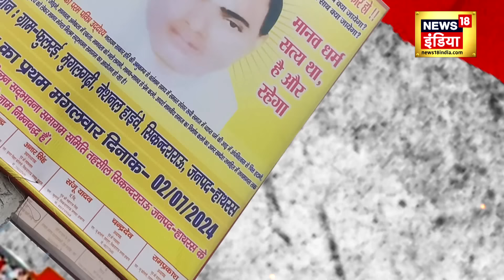Hathras News: हाथरस में आंसुओं का हिसाब कौन देगा? दर्द में डूबे कई परिवार | Hathras Stampede | N18V